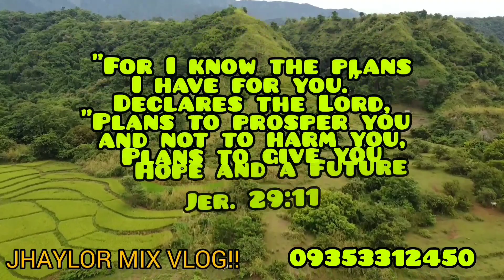lot4sale#17 2has farm riceland and corner lot overlooking property..umingan pang..investment#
2hectars with title
farm and riceland with mountain view
cornet lot..
residential farmlot
umingan pangasinan..
2.2M
fb account:jhaylor nb cuaresma belmoro